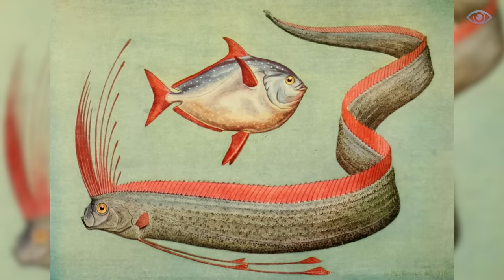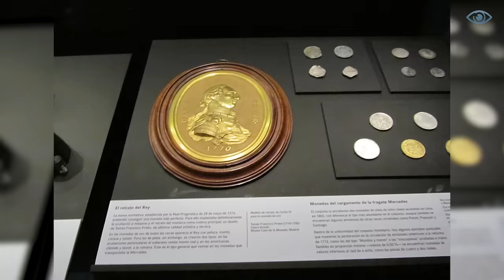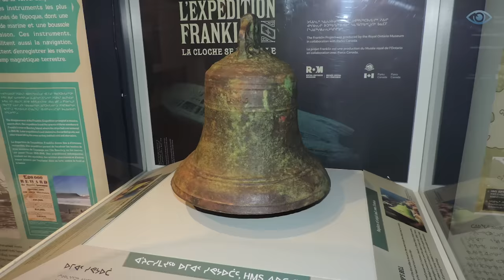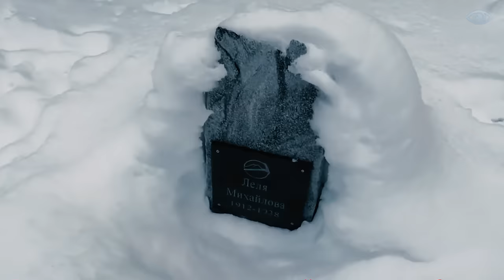This Fishermen's FIND SHOCKED Scientists! Top 15 Terrifying Underwater Discoveries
Water covers 71% of our planet's surface. The world's ocean is only 5% explored, and we can't even imagine how much more new and amazing things are hidden in its depths.
In this video, I offer you a look at the most shocking and fantastic places in the underwater world.